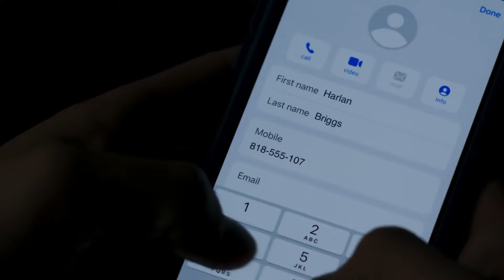Harlan and Cyrus — Their Story (1x03 - 1x08) | Die For You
Hi guys!
We’re back with a new edit video and this time we’re editing Harlan and Cyrus from the new tv show “Wolf Pack”. Have you guys see it? If you have, what do you think of it? Did you like it?

Anyway, we hope you’ll appreciate this edit as much as we have fun making it :))

Blossomey xx